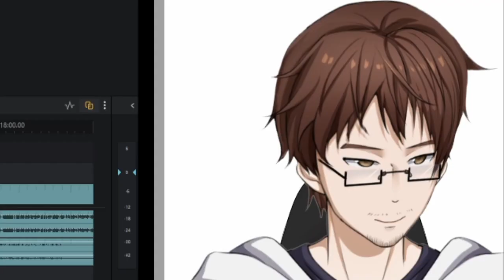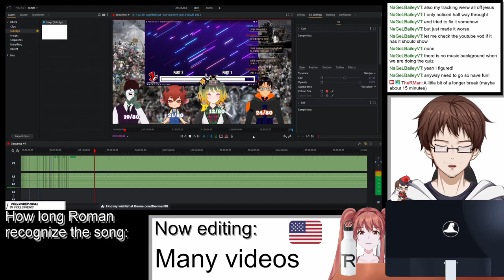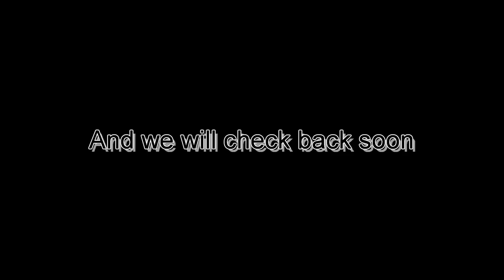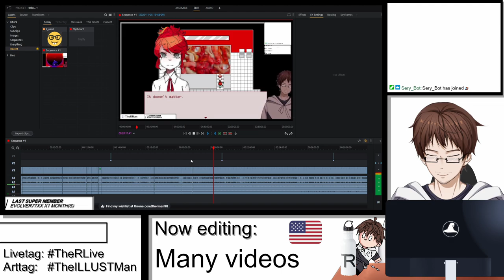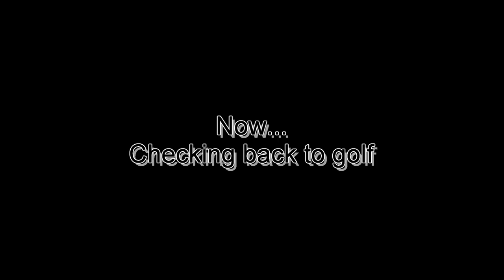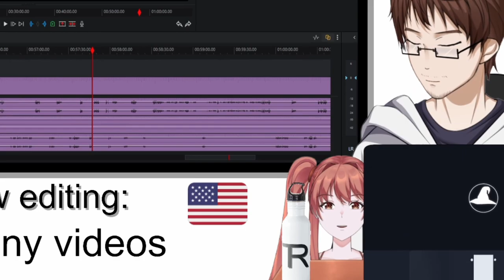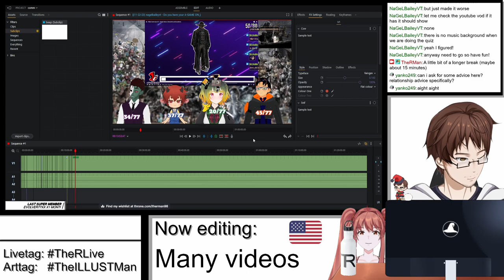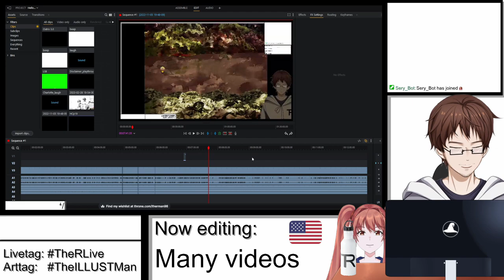ROMAN, RonAIs, AND GOLF | RTC by You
After a long time, and after the release of RomansTwitchClips 11, I show some clips from my Twitch channel (mostly clipped by me. )